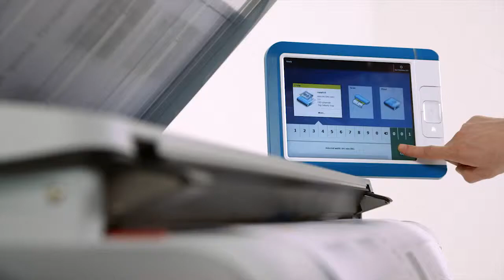Océ Plotwave 500 Brief Overview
1 minute video overview of Océ Plotwave 500 mid-volume, wide format print system